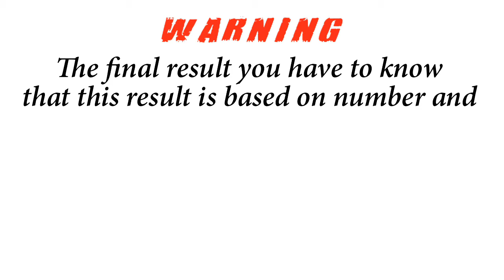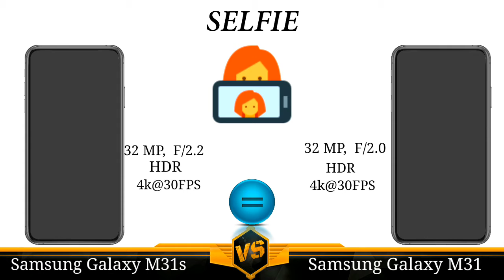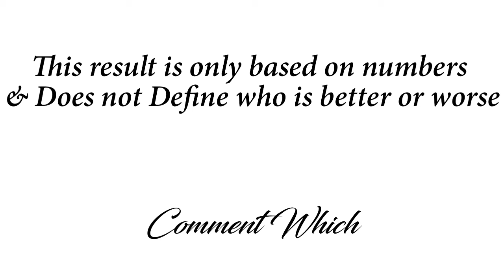Samsung Galaxy M31s vs Samsung Galaxy M31 - Comparison - Specifications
Tags [ignore]

Samsung Galaxy M31s vs Samsung Galaxy M31,
Samsung Galaxy M31s vs Samsung Galaxy M31 Comparison,
Samsung Galaxy M31s vs Samsung Galaxy M31 Full Specification,